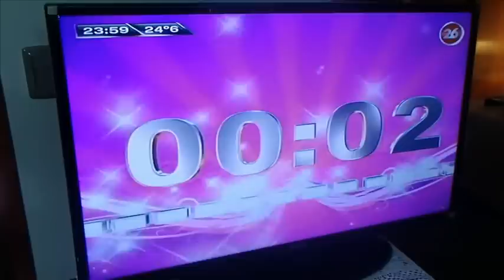NOCHEBUENA Y NAVIDAD 2014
La familia unida.